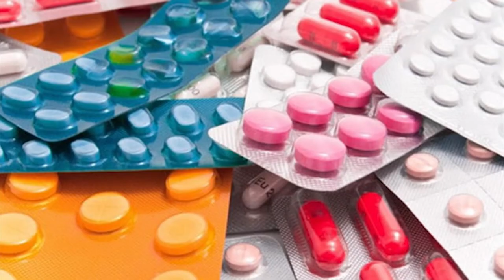É Notícia - Projeto aprovado quer evitar medicamentos com pouco prazo de validade - 10/08/21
Evitar que medicamentos adquiridos pelo poder público tenham que ser descartados por estarem com o prazo de validade vencido. Esse é o objetivo do projeto de lei de autoria do deputado Marcius Machado (PL), que foi aprovado em plenário e agora segue para sanção do governador.